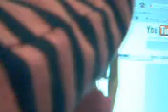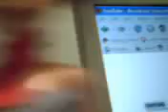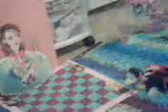Random station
All about Spunky Town and Frankinstal, Frankinstin' wife.